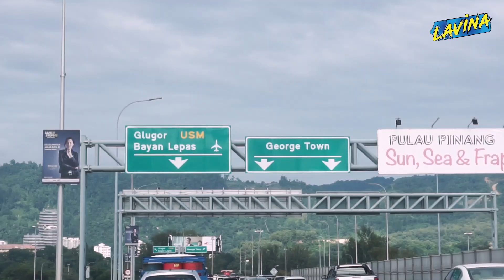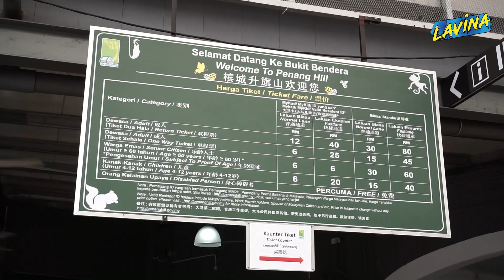LAVINA TRIP - PAK DUAN KE PENANG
Sebuah rancangan memaparkan Pak Duan jalan - jalan melawati Negeri Pulau Pinang.

Saksikan Pak duan bersama Hanie di Pulau Mutiara.

Dapatkan Flavour Lavina Juice sekarang .
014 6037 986 - borong / retail